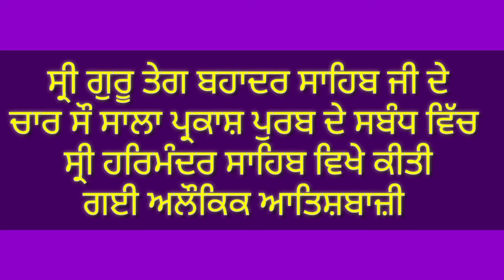400 साला शताब्दी समागम, स्वर्ण मंदिर अमृतसर में आलौकिक दीपमाला और आतिशबाजी